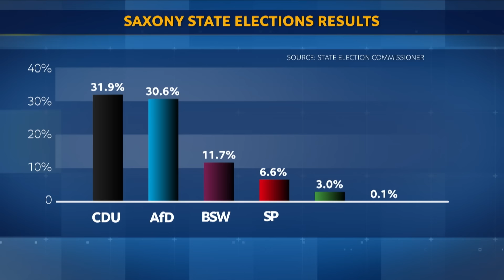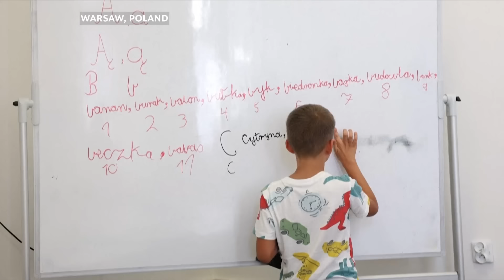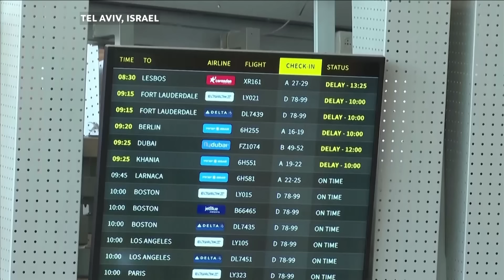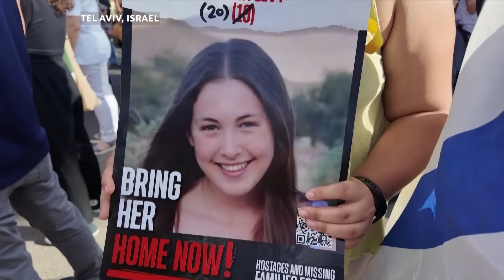02.09.2024 | World News Tonight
Our flagship prime-time daily news program of the most important stories from Poland and the region returns to the air. Along with insights from TVP World’s on-the-ground correspondents, the program is bringing viewers hard-hitting interviews with policymakers and leading opinion formers.